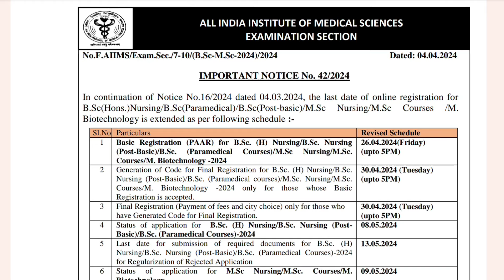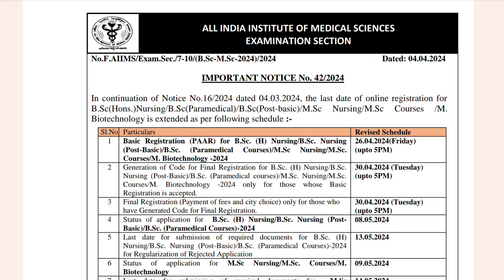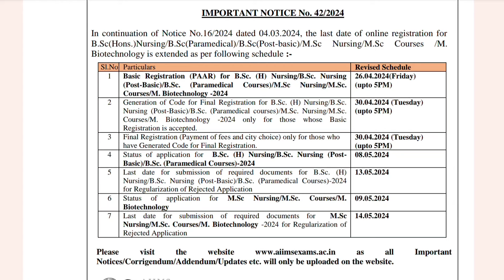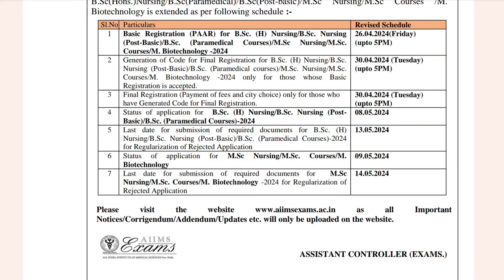AIIMS BSc Nursing & Paramedical 2024 | Final Registration Status Check Kaise Hoga | AIIMS MSc Nursng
aiims bsc nursing cutoff 2023
aiims bsc nursing cutoff 2024
aiims bsc nursing safe score
aiims bsc nursing cutoff marks kitna hota hai
safe score for aiims bsc nursing
aiims bsc nursing 2024 date,
aiims bsc nursing eligibility criteria 2024,
aiims bsc nursing batch 2024,
aiims bsc nursing online classes 2024,
aiims bsc nursing classes 2024,

how to prepare for aiims bsc paramedical entrance exam 2024
aiims bsc paramedical entrance exam syllabus 2024
aiims bsc paramedical previous year question papers
aiims bsc paramedical 2024 exam pattern
aiims bsc paramedical 2024 preparation sarkaari hut YouTube channel

MSC - Medical Anatomy, Medical Biochemistry, Biophysics, Cardiovascular Imaging and
Endovascular Technologies, Medical Physiology, Medical Pharmacology, Reproductive
Biology and Clinical Embryology, Nuclear Medicine Technology